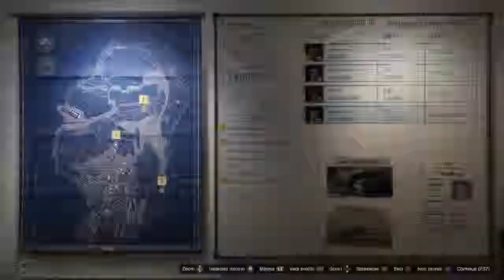GTA 5 Online - La grande fuga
Ciao a tutti ragazzi siamo i Thisisfortheplayers e oggi saremo su GTA Online per far evadere il rottoincu**